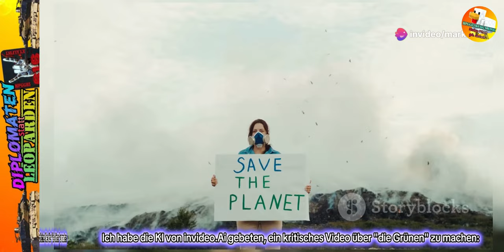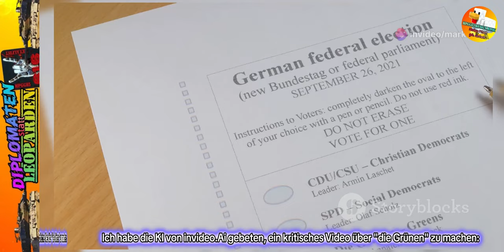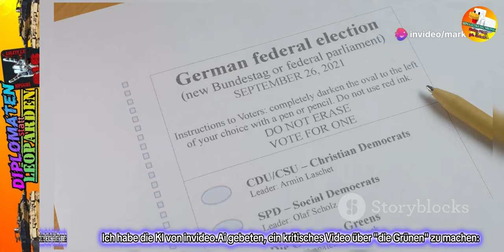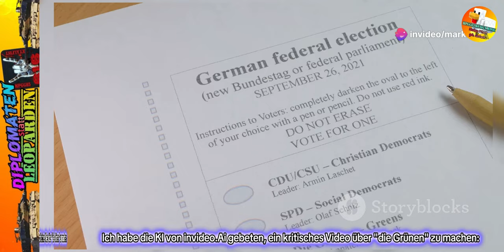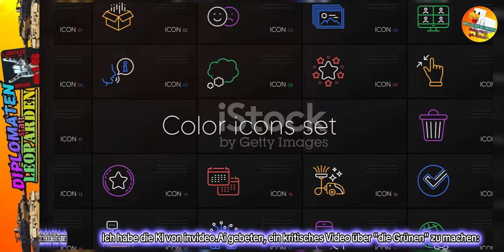Enthüllen Sie die Doppelmoral der Grünen!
Enthüllen Sie die Doppelmoral der Grünen! 🌿 In diesem Video analysieren wir, warum die Grünen trotz ihres Antikriegs- und Umweltschutzimages militärische Interventionen und industrielle Großprojekte unterstützen. Wir beleuchten, wie Windräder die Tierwelt gefährden und die Lebensqualität der Anwohner beeinträchtigen. Zudem hinterfragen wir die Transparenz der Grünen und ihre Verwicklung in diverse Skandale. Erfahren Sie mehr über die kritischen politischen Bündnisse der Grünen mit Asow und dem Rechten Sektor in der Ukraine. Ist der progressive Anspruch der Grünen nur Fassade? Lassen Sie uns tief in diese kontroversen Themen eintauchen!

👍 Gefällt dir das Video? Dann vergiss nicht, es zu liken und zu teilen!

OUTLINE:

00:00:00 Die Grünen: Verlogene Kriegstreiber oder Missverstandene Helden?
00:02:57 Die dunkle Seite der Windenergie
00:05:38 Doppelmoral und Kontroversen
00:07:50 Eine tiefere Untersuchung
00:09:30 Wird 'rot grün' zu Recht als 'links grün' bezeichnet, oder ergeben beide Farben am Ende 'braun'?